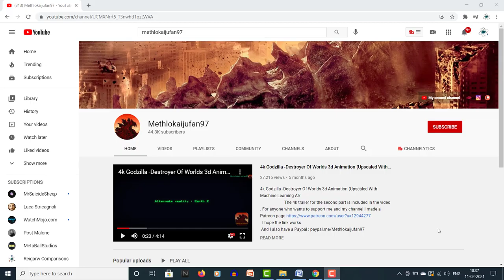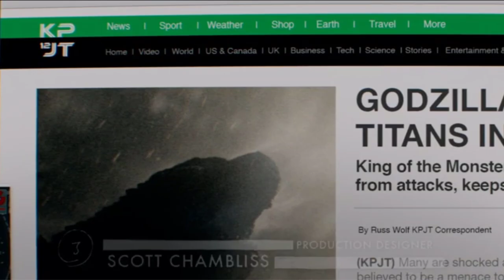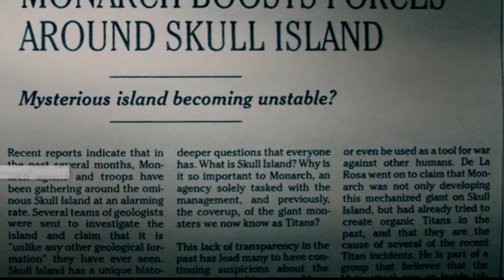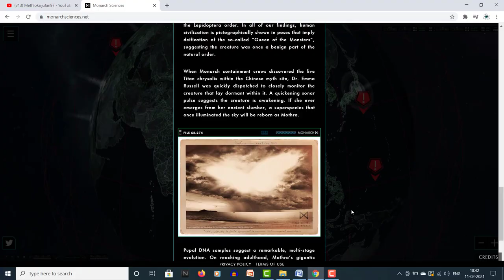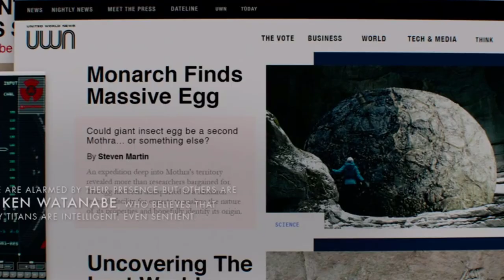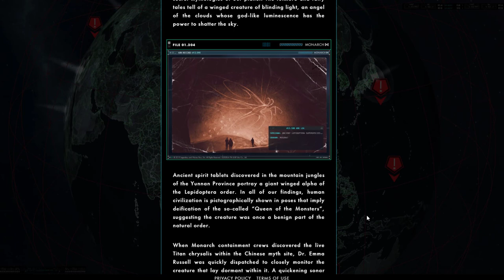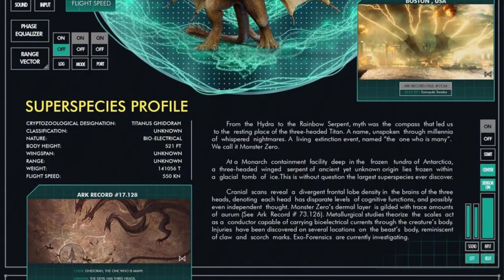3 Things Godzilla is Searching for in Godzilla vs Kong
Why is Godzilla attacking everything in sight? That is the one question that has puzzled monster verse fans from the first time they saw the trailer more two weeks back. Well right here on MindQ we are going to discuss why. Godzilla seems to be going after Apex and monarch sites everywhere in the world, as if he is in search of something. And that is the topic of the day, What is Godzilla really searching for? There are three possible things that has the king of the monsters attention and it could be either one of them that he is searching for.
Let’s see Godzilla’s general personality and behaviour firstly, Well, his behavior is that of a territorial animal, Ishiro Serizawa theorized that Godzilla to be the driving force to restore balance to nature whenever that balance is disrupted, suggesting that he essentially considers the entire Earth to be his territory. However, unlike previous incarnations, Godzilla doesn't blatantly attack or plow through buildings and ships at sea simply because they're there, in fact, with larger ships like aircraft carriers, he simply dives down under them. Monarch considers him and others like behemoth and mothra as protector titans, which means their true behaviour is to defend the world and restore the natural order of things.
So with that in mind, why would Godzilla suddenly attack and destroy multiple military sites and apex bases as well as monarch stations around in the world? Well the most logical reason for this is that he is searching desperately for something. Something that can emit a bio signature that would capture his interest, after all, Godzilla isn’t a telepathic being, he can sense things with ESP or the sixth sense, but he does have a very evolved sense that can capture and track bio signatures or bio acoustics that are emitted by other titans, in fact, all the titans have that sense. Case in point, Godzilla was seen tracking the MUTO signatures in 2014, he was seen doing the same in 2019 for Ghidorah and Rodan, the other titans were also attracted to the orca in King of the monsters. So in this movie, this will play a very important role in determining the hidden plot that’s provoking the Gman and turning the world against him.
Well, there are three possible things that he is going after and we are going to discuss them now. Starting with the first, Godzilla senses New titan signatures.
Second, The most common theory out there right now is that Godzilla is searching for Ghidorah’s remaining head and the brainwaves of Mechagodzilla that is in fact really Ghidorah’s signature.
Lastly, Godzilla might be Searching for the Mysterious egg that was discovered by Monarch, the one that was shown in the end credit scenes in news clipping of Godzilla king of the monsters. What this egg is, is yet unknown, the news clippins say, Monarch finds massive egg and that an expeditionary team deep into mothra’s territory finds a giant egg and this has been transported to an unknown monarch facility.